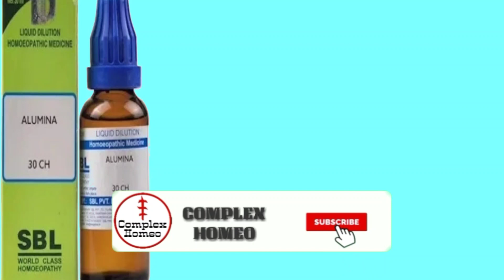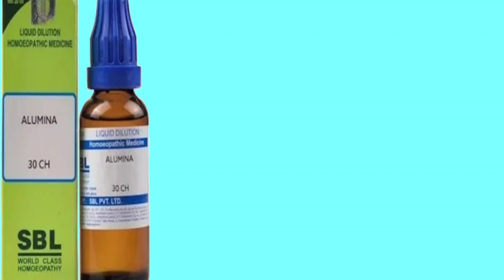Alumina homeopathic medicine|এলুমিনা পুরুষ ও মহিলাদের উপকারী ঔষধ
আমার আজকের আলোচনার বিষয়ঃ

Alumina homeopathy medicine|এলুমিনা পুরুষ ও মহিলাদের উপকারী ঔষধ

alumina 30
2 drops 3 time a day

my others video :

নতুন ও পুরাতন রোগে কত শক্তির
হোমিওপ্যাথি মেডিসিন প্রয়োগ করবেনঃ

আপনি আমার সাথে যোগাযোগ করিতে পারেনঃ